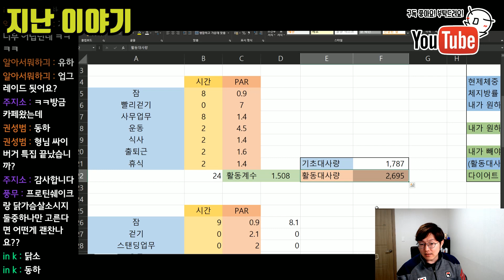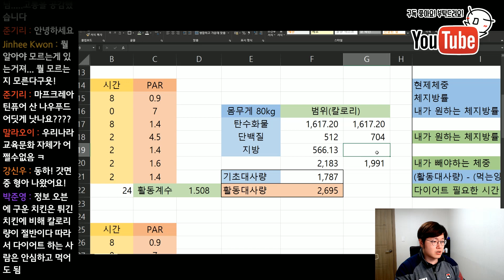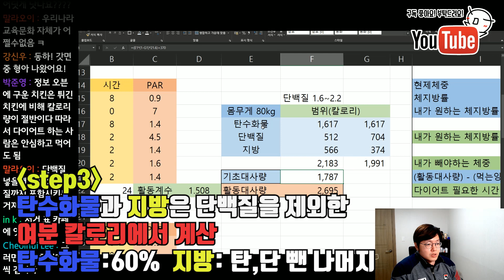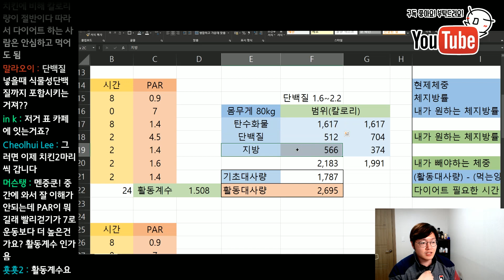근육 만들때! 탄단지 비율 계산하기